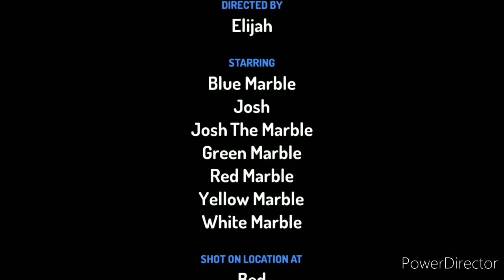New Marble Show: Josh's Epic Marble Run?!?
In This Story. Josh Becomes A Marble?! Can The Other Marble Stop Him In A Race?